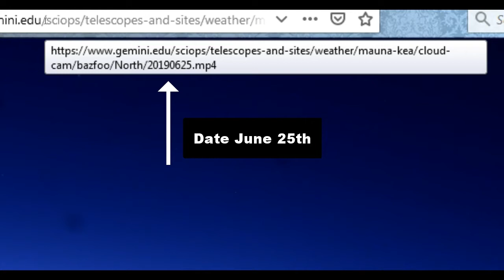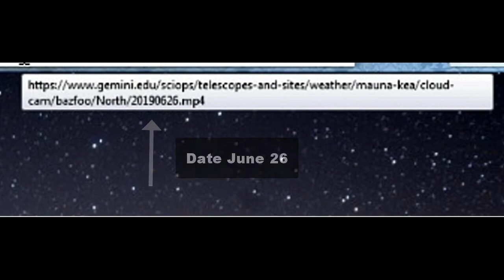Mirage Or Mirror Images From This Gemini Cloud Cam!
What do you think? Replay two nights in a row? Thinking no one would notice! I did because I did a video of the 25th already and showed these objects! Whaaaaat! God Speed!